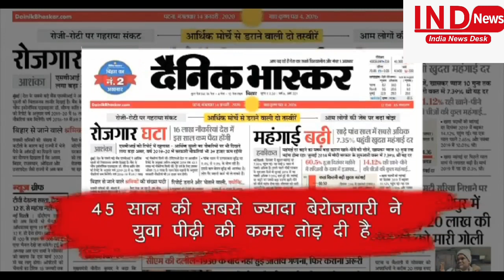Independece day special || BJP का घिनौना राष्ट्रवाद, मोदी ने देश को किया तबाह